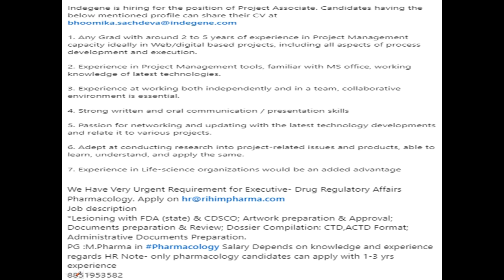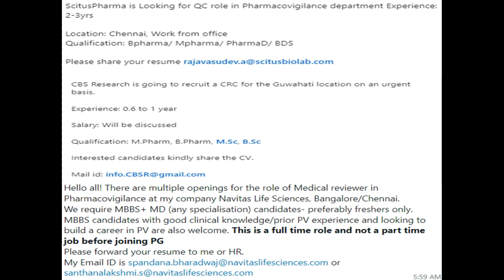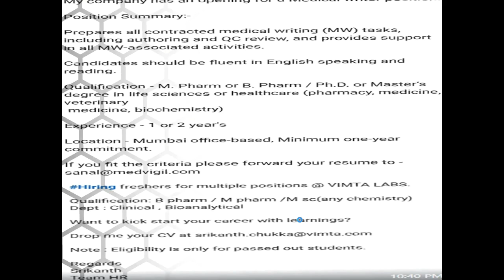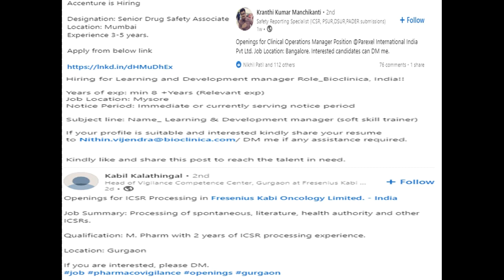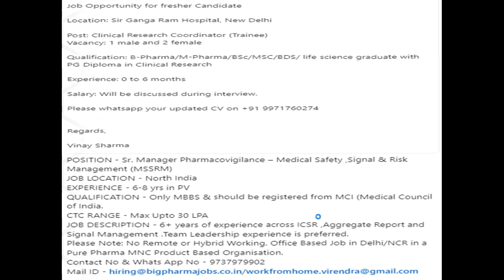Pharmacovigilance Jobs (Fresher/Experienced)Clinical research | Pharmacy Fresher Jobs